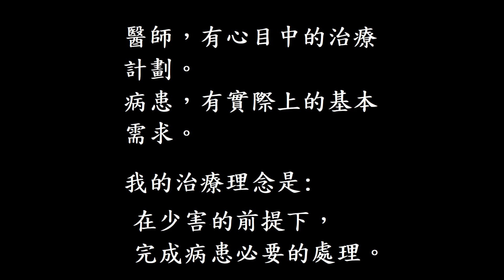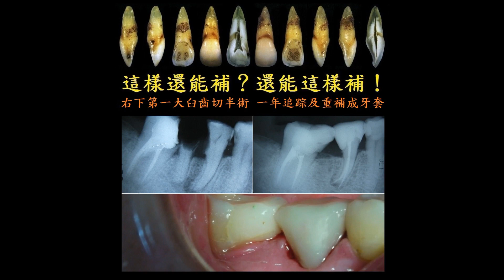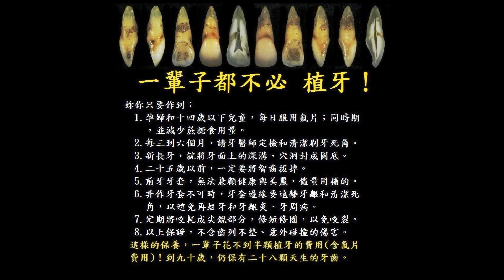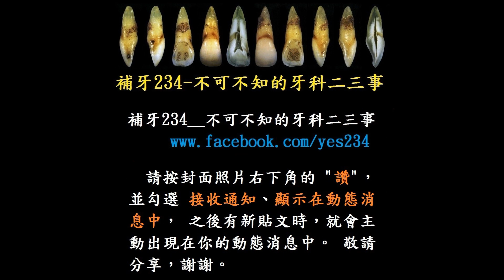這樣還能補？還能這樣補！__右下第一大臼齒切半術13月後重補成複合樹脂牙套 40月追蹤（1080P）